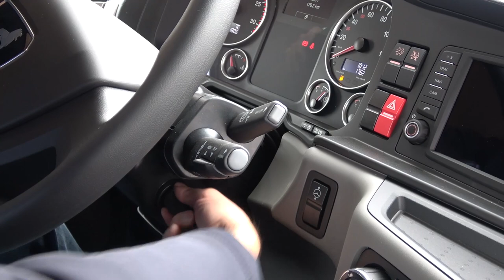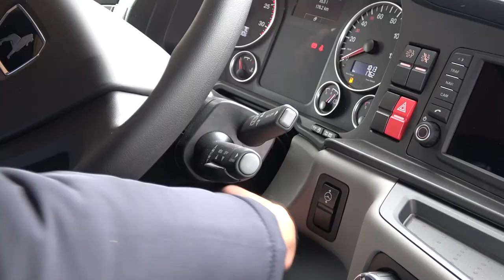Liebherr - Electric truck mixer ETM 1004 T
No emissions, no compromises. The new semi-trailers with electric drum drive offer full performance and availability.